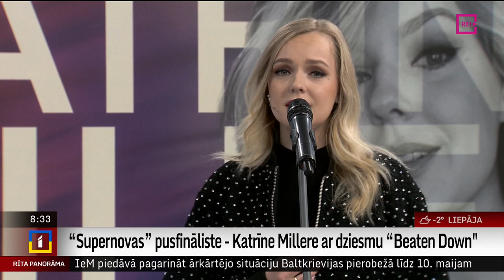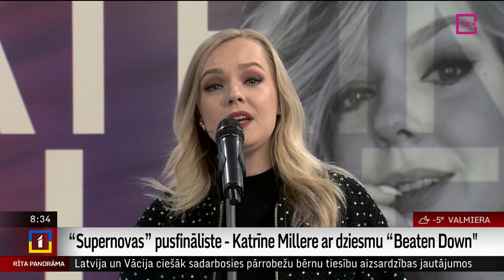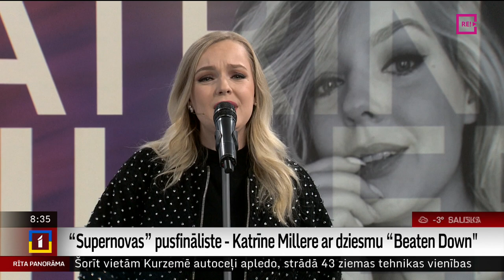“Supernovas” pusfināliste - Katrine Millere ar dziesmu “Beaten Down"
Rīta Panorāmas izskaņā esam gatavi iepazīties ar vēl vienu dalībnieku, kas jau 4. februārī startēs Latvijas Televīzijas dziesmu konkursa “Supernova” pusfinālā.
Un šorīt pie mums viesos ir dziedātāja Katrīne Millere, kā arī mūziķis Edgars Jass.